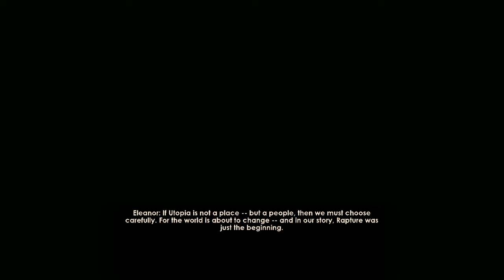Bioshock 2 Good End aquired